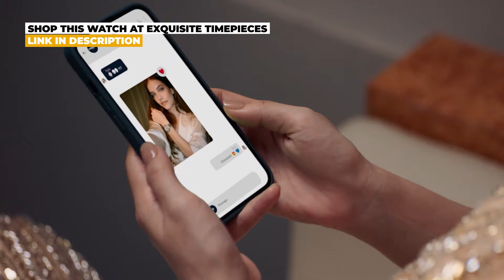First Look at the Longines Conquest 2024